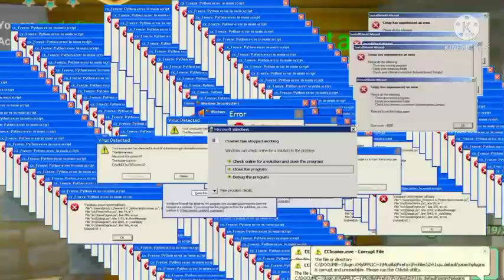IM GIVEAWAY MY THINGS TO PLAYERS IN SKY BLOCK @BLOCKMAN GO